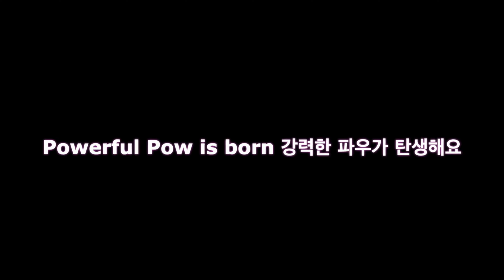HelloCarbot KoreaToy robotcar 헬로카봇 페로뱅 나노티스뱅 잭슈트뱅 호스퍼스뱅 (놀이이름영어)[playnameenglish]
Click "To see more details" for more information and explanations on this video! 이 동영상에 더 많은 내용과 설명을 보고 싶으시면 "더보기"를 클릭하세요!

📖 Parents' Textbook - Parents read and study children's textbook, and study English together with children by “playing names”! - The name of the toy will be remembered for a lifetime in children's memory.

📖 학부모님의 교재 - 학부모님이 아이들의 교재를 읽고 공부하시면서, 아이들과 함께 영어공부 “놀이이름” 해요! - 아이들의 기억에 장난감 이름은 평생 기억될 것입니다.

🔖[English Words and Korean Words 영어 단어들 그리고 한국어 단어들]

💪🏼🚗 Powerful Pow 강력한 파우

😶‍🌫️🌫🌁 The fog is spreading 안개가 퍼져요

👁‍🗨🔫 Among us is shooting with a gun 어몽어스가 총으로 쏘고 있어요

🚗🔴🦅 Pow and the bird are combining 파우와 새가 합체해요

💪🏼🔴🚗 Powerful Pow is born 강력한 파우가 탄생해요

💪🏼🔴🚗 Powerful Pow is born again 다시 강력한 파우가 탄생해요

✨🟠⚪️ Neat Nanotis Dou 산뜻한 나노티스 도우

🦟 Mosquito’s Attack 모기의 공격

🩸 Blood 피

🥎🏏 Baseball Bat 야구 방망이

🏸🎾 Tennis Racket 테니스 라켓

⚡️Eyes’ Lightning 눈들의 번개

🌩 Clouds’ Lightning 구름들의 번개

🟠⚪️⚡️ Nanotis Dou’s Lightning 나노티스 도우의 번개

👍🏻🟠🔵 Perfect Pero Bau 완벽한 페로 바우

🍃🦗 GrassHopper 메뚜기 여치 풀무치

🤾🏻‍♀️🤾🏼🤾🏾 Jump 뛰어 올라요

💩 Poo 똥

🍽 Eat 먹어요

🤭 Smell 냄새

🐇🐸 Hop 깡충 뛰어요

💩 Poo 똥

🤭 Smell 냄새

🔵⚪️ JackSuit and Tau Combination! JackSuit B 잭슈트와 타우의 합체! 잭슈트 비

🔵⚪️🔵 Justice JackSuit Tau 정의의 잭슈트 타우

🐞 LadyBug 무당벌레

🦋 Wings 날개들

🐞 🐞 🐞 3 LadyBugs 세개의 무당벌레들

💥 Laser 레이저

💥👥 Laser Man 레이저 인간

⭕️💥 Circle Laser 동그라미 레이저

🐞 LadyBug 무당벌레

🦵🏻🦿 Moving Legs 움직이는 다리들

🐞 🐞 🐞 🐞 🐞 🐞 6 LadyBugs 여섯개의 무당벌레들

🤖🟠🟢⚪️🟡🔵 Hello Carbot Bang 헬로 카봇 뱅 - 한 번 합체하면 특별한 차가 되고, 두 번 합체하면 멋진 “뱅”이 되는 새로운 카봇 친구들이 등장! 언제든지 무슨 일이 생기더라도 카봇 친구들과 함께 라면 문제없다! 계속해서 다 같이 "헬로카봇!"

* Hello 헬로 - 안녕(인사) 하세요

* Carbot 카봇 - Car 자동차 + Robot 로봇 = Carbot 카봇

* Bang 뱅 - 강타, [총알] 빵, 쿵[쾅, 탕]하는 소리, 굉음, 급격[성급]한 동작